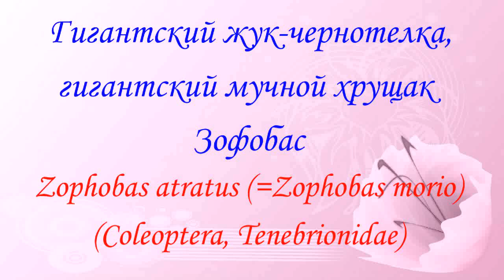Зофобас Альбинос: Чудо-Юдо Жук Zophobas atratus?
Почему Чудо-Юдо Жук Zophobas atratus Альбинос? = Почему Чудо-Юдо Жук Гигантский Хрущак Zophobas atratus: Белый, Желтый, Бурый, Черный? Энтомолог, кандидат биологических наук Виктор Николаевич Фурсов рассказывает и показывает чудо метаморфоза-превращения у жука Гигантского хрущака Зофобаса атратуса - Zophobas atratus (=Zophobas morio) (Coleoptera, Tenebrionidae) и показывает как жук меняет цвет от молочно-белого до бурого и черного.
LITERATURE =
V. N. Fursov, L. S. Cherney Zophobas atratus (Fabricius, 1775) – new genus and species of darkling beetles (Coleoptera, Tenebrionidae) for the fauna of Ukraine. - Ukrainian Entomological Journal, 2018, N1 (14), pp.10-24. (in RUSSIAN)

Метаморфо́з (от др.-греческого — «превращение», у животных называется также метаболи́ей) — глубокое преобразование строения организма (или отдельных его органов), происходящее в ходе индивидуального развития (онтогенеза).

Метаморфо́з насеко́мых является глубокой перестройкой внутреннего и внешнего строения организма на протяжении его жизни. В соответствии с этим, постэмбриональное развитие насекомого делится как минимум на две четко ограниченные стадии развития: личинку и имаго. Во многих случаях в процессе развития насекомое проходит дополнительные стадии: куколку, триунгулин и др.

У подавляющего большинства насекомых различают два основных типа метаморфоза: неполное и полное превращение. По этим двум типам превращения крылатые насекомые разделяются на две большие группы — насекомых с неполным превращением и насекомых с полным превращением.

Полное превращение, или голометаморфоз (др.-греческого — целый, полный и  превращение), характеризуется прохождением от четырёх до пяти стадий — яйца, личинки, куколки, имаго и иногда предкуколки.

1) Western Union / Money Gram = direct mail on my name,

3) Ваш добровольный орг. взнос в поддержку канала = от Вас лично и от имени Галилео Галилея, Карла Линнея, Антони ван Левенгука, Чарльза Дарвина, Жан Анри Фабра, Александра Гумбольта, Карла Фриша, и - по ЛИНКУ =

проект2 ЖУК ЗОФОБАС 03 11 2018 Zophobas atratus White Beetle Tenebrionidae  emerge Wings 472 10min